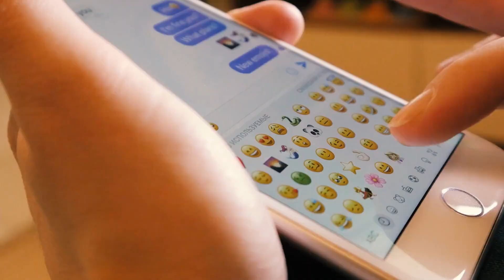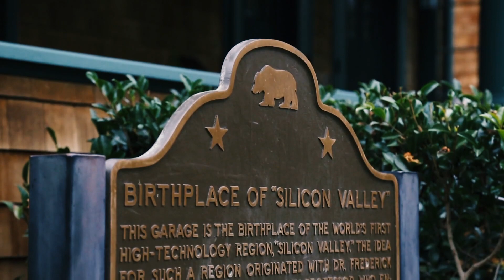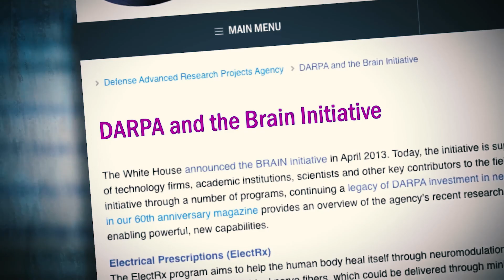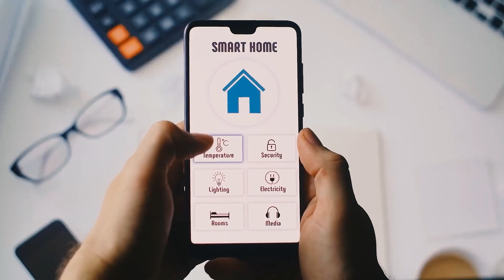Who’s Leading the Global Tech Race: USA or Japan? Find Out Now!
In the world of technology, Japan and the United States are two of the most prominent players. Both countries have a long history of innovation and have made significant contributions to the field. Japan has a rich history of technological innovation while the United States has a strong startup culture and attracts a large amount of money and personnel for new product innovation. Both countries have unique strengths and weaknesses when it comes to innovation, however, a question remains: who leads the innovation race?
In this video, we will explore the technological advancements made by both countries and compare their strengths and weaknesses.

Get ready for a culture shock! On The Japanese Way video channel, we cover different topics like life in Japan, Japanese culture, interesting facts about Japan, Japanese history and most importantly, Japanese food! So whether you want to know about a tea ceremony or Zen philosophy, we're here to provide you with a dose of Japanese culture.